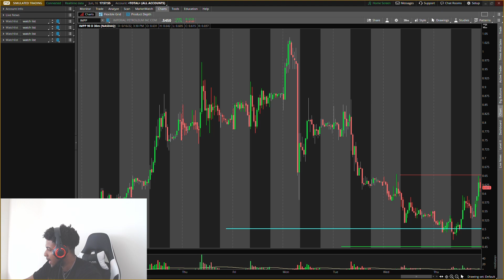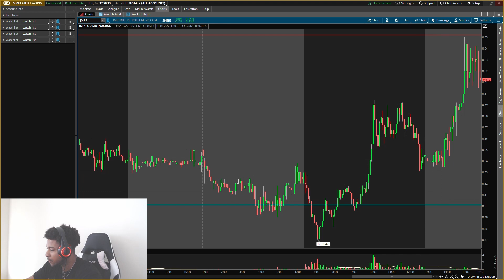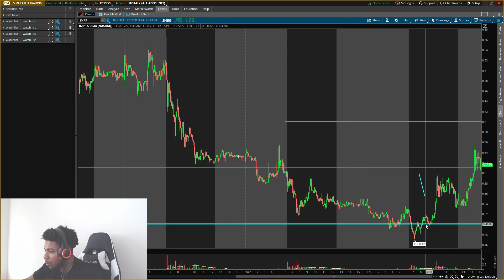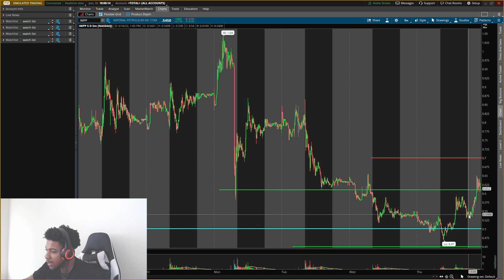IMPP STOCK IS GOING CRAZY AFTER HOURS!! WATCH FAST!!